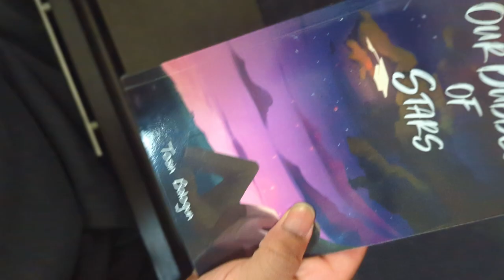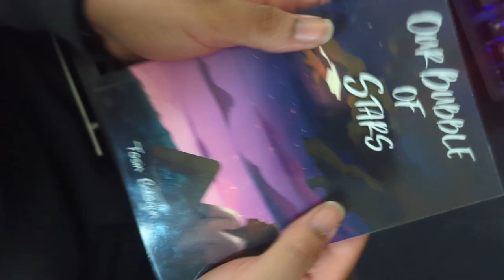I'm in Love With Earl Sweatshirt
BUY MY BOOK PLEEEASE: shorturl.at/bmEQX

             E. Coli (Instrumental)